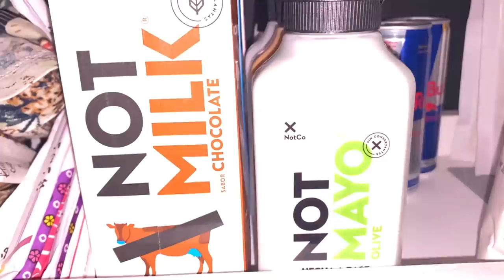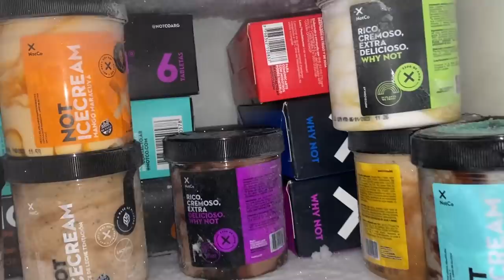vlog hablando muchas cosas mientras pruebo la marca Notco ;)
COMAN ALGO MIENTRAS VEN ESTE VIDEO